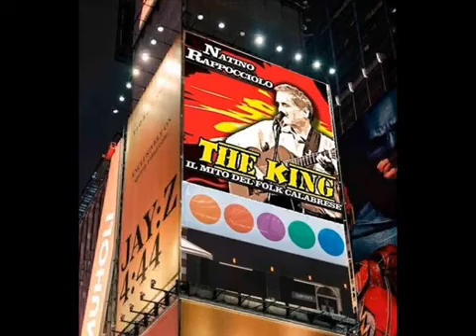ZAMPOGNA LIRA E ORGANETTU PEPPE PIZZIMENTI E NATINO RAPPOCCIOLO